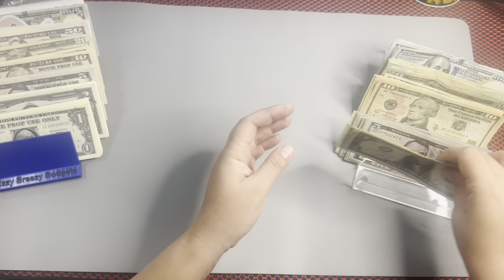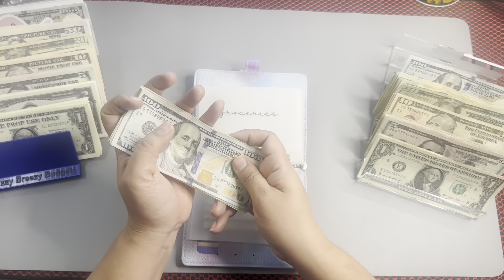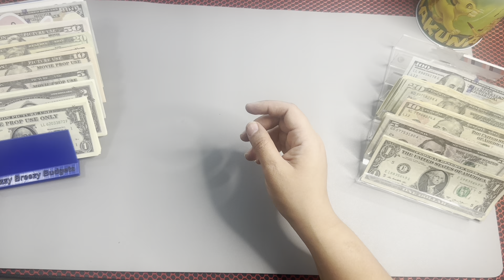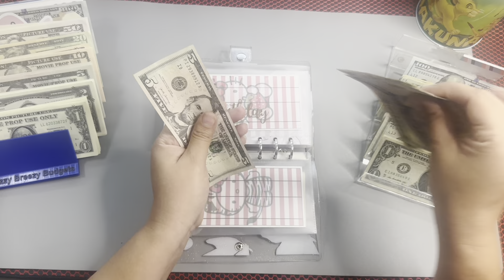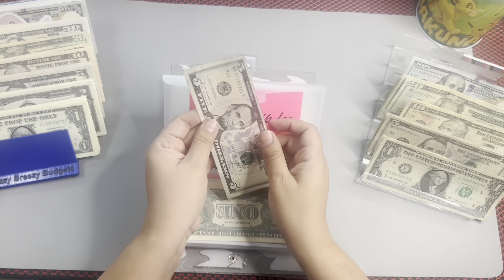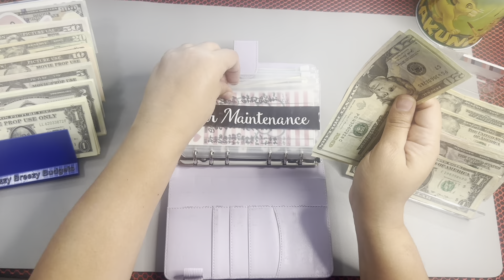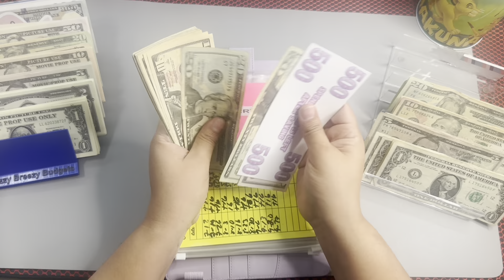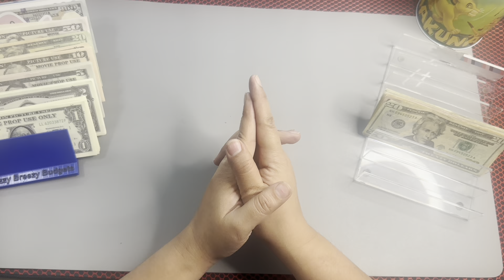Cash Stuffing Envelopes | Oct 4-10, 2024 | Variable Expenses & Sinking Funds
Watch as I stuff my cash envelopes for the week! I’ll be tackling variable expenses and sinking funds, sharing my strategies for staying organized and on budget. Let’s get started!

CASH ENVELOPES STUFFING

SINKING FUNDS | ZERO- BASED BUDGET | BUDGET FOR BEGINNERS | DAVE RAMSEY INSPIRED.

Cash counting
Join me on my debt free journey. The struggle is real.